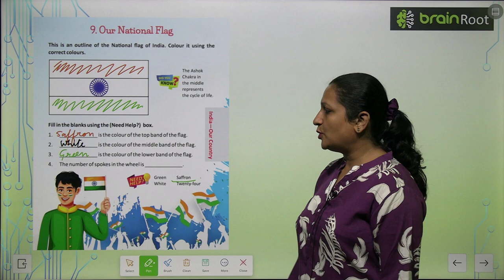AMIT PUBLISHING HOUSE GK CLASS 1 CHAPTER 9